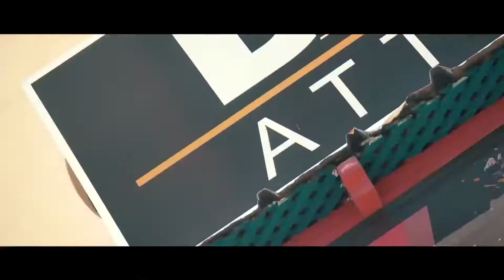Teaser Dance attitude tv show « saison 2 »casting,coaching et shooting